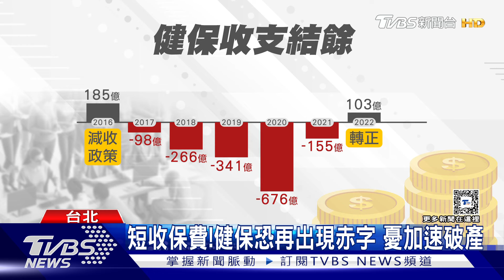補助老人健保減輕負擔!未來財政短收 恐再漲年輕人健保費｜十點不一樣20240626@TVBSNEWS01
為了要因應高齡社會，想讓年輕人負擔少一點，在野政營提出補助老人健保，雖然做出一些排富的限制，但這引起專家學者的反彈，認為這根本是加重年輕世代的負擔，因為健保體制是自給自足，老人由政府補助，那首要面對就是保費短收，未來如果健保又面臨財務狀況，恐怕又得面臨一波調漲，年輕人又被扒一層皮。